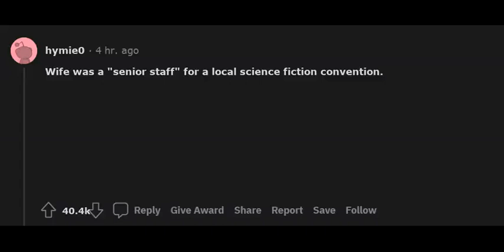Part 3- What time in your life have you been closest to starting the fire?